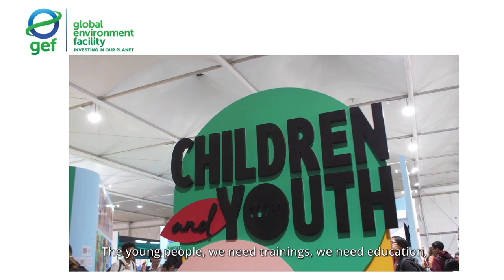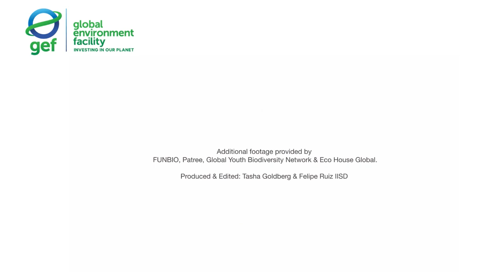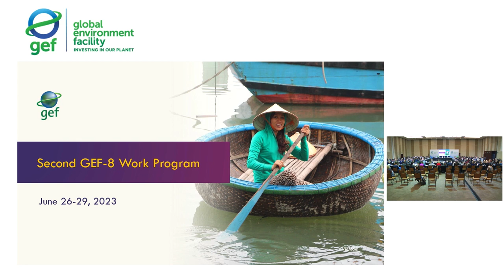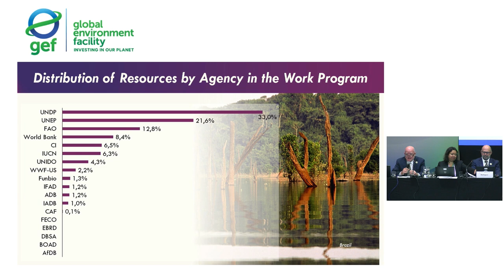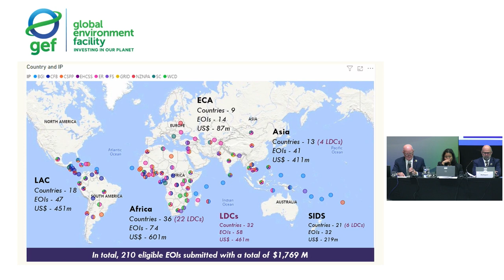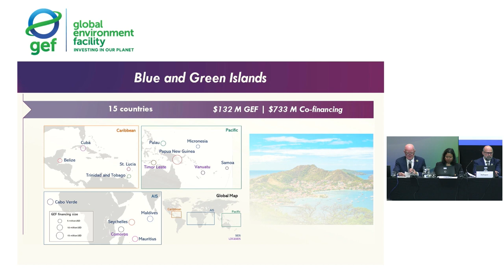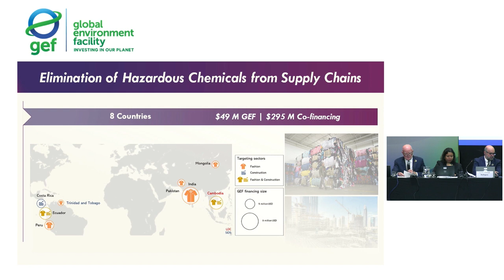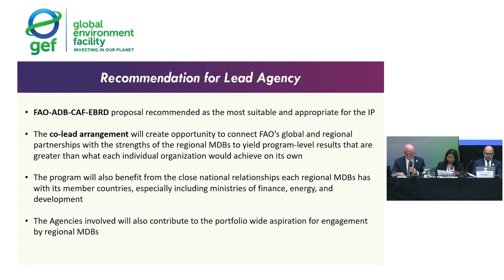64th GEF Council - Day 1 - Morning - June 26 2023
ABOUT US